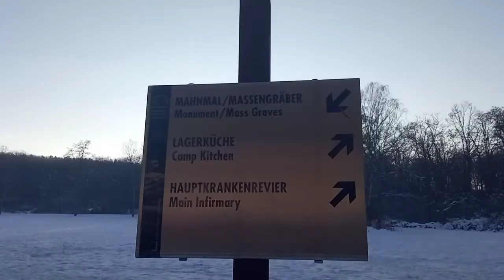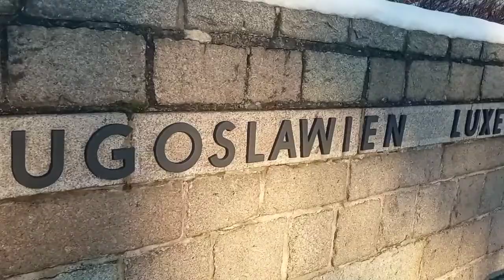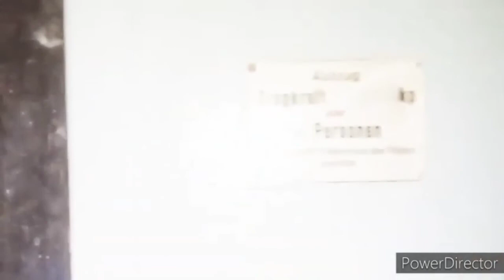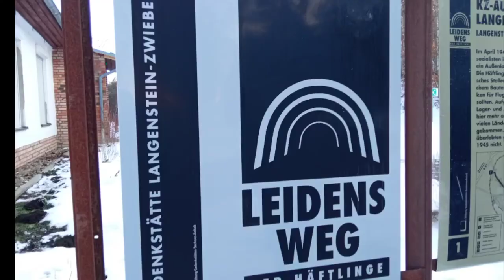Kanalintro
Hier ist meine neuer Intro zu meinem Kanal.